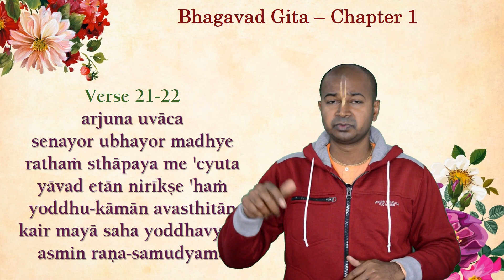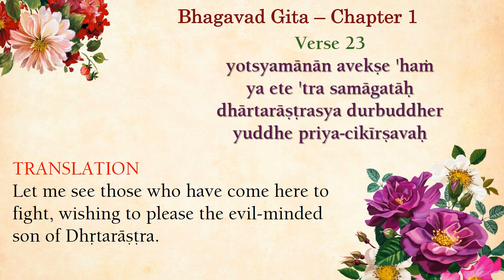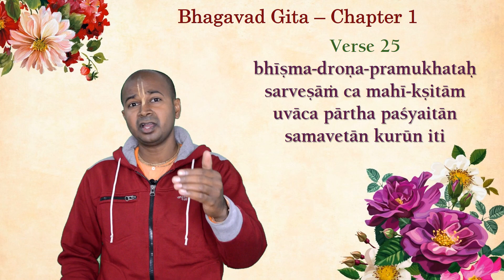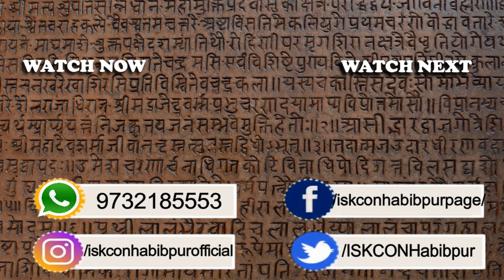Krishna as Bhaktavatsal | Bhagavad Gita - Chapter 1, Shlokas 21-25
Hare Krishna!
These are a series of talks that can help you understand the flow, concepts and life lessons of Bhagavad Gita in a very lucid manner. You can refer to Bhagavad Gita As It Is for a detailed and deeper understanding.